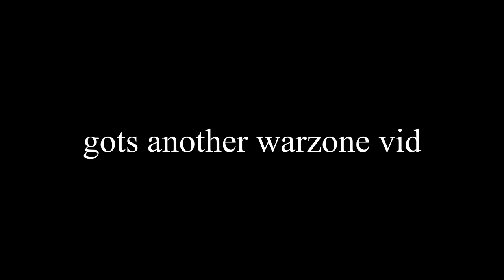[warzone] oh boy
-19-2000 by gorilaz
-Jeepers Creepers by Jack Teagarden